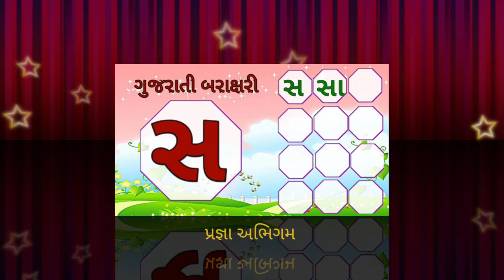gujarati baraxari |barakhadi |વ ર સ દ ગુજરાતી બારાક્ષરી |ગુજરાતી બારાખડી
gujarati baraxari |barakhadi |વ ર સ દ ગુજરાતી બારાક્ષરી |ગુજરાતી બારાખડી |Primary education